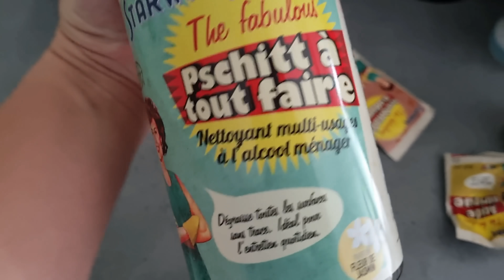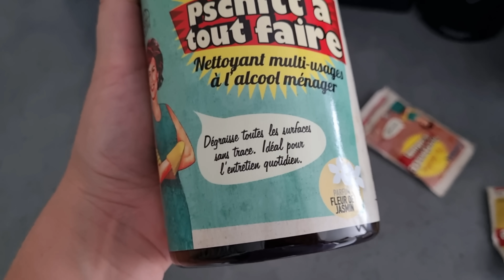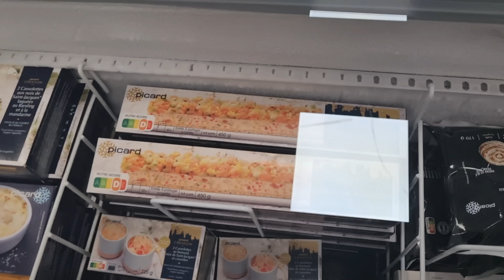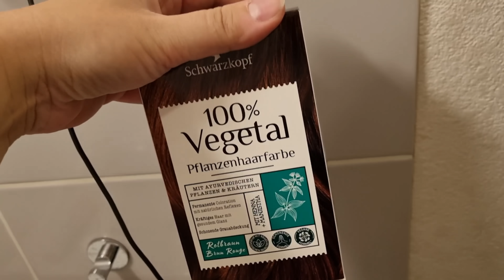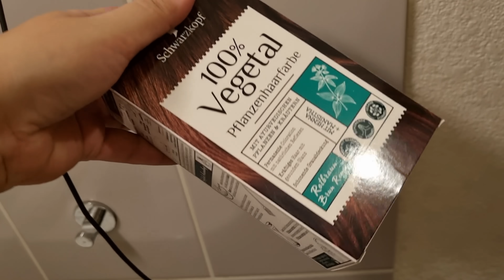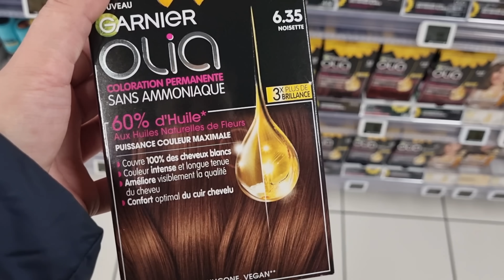VLOG | POURQUOI J'AI FAIT CA !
Vlog une semaine avec moi !

Starwax The Fabulous révolutionne votre ménage et vous propose des produits prêts à l'emploi, préparés à base d'ingrédients d'antan ! Nos formules sont uniques puisqu'elles combinent les produits d'antan les plus reconnus et efficaces pour nettoyer impeccablement votre intérieur !